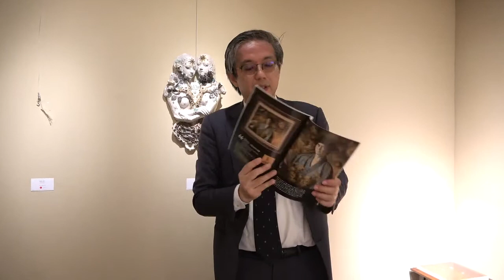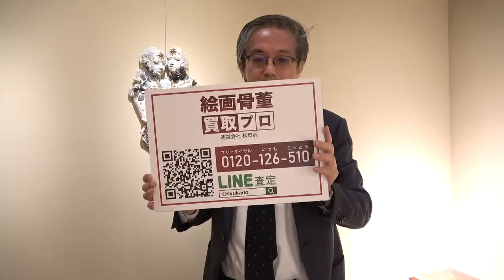牧野邦夫を探しています。【絵画骨董買取プロby秋華洞】